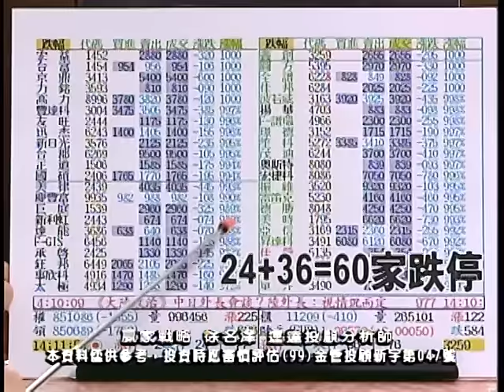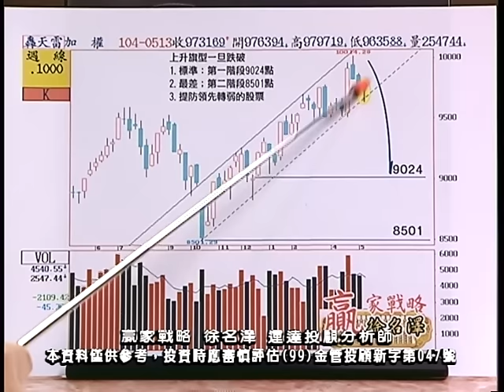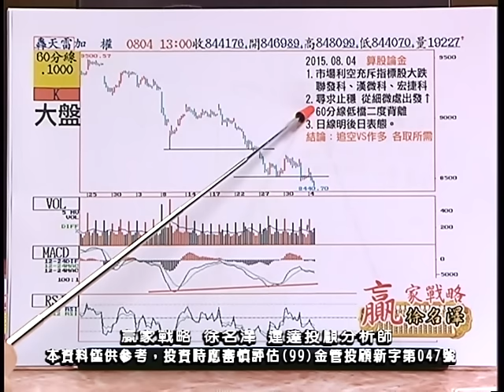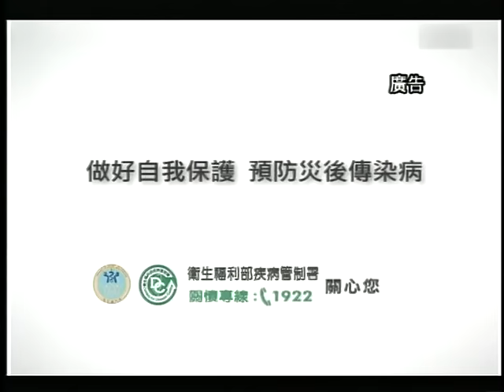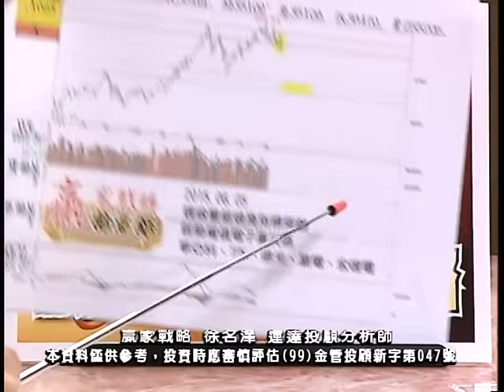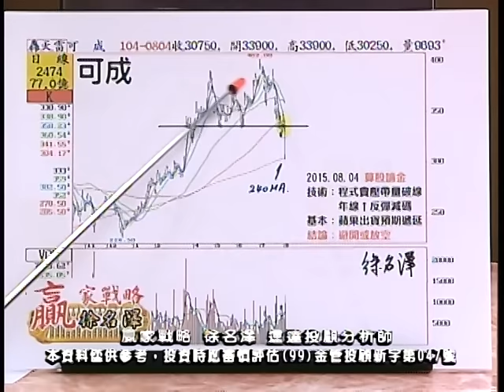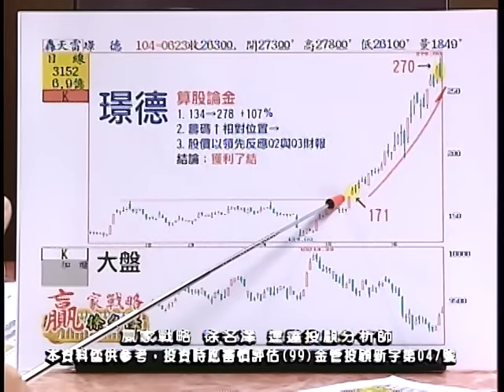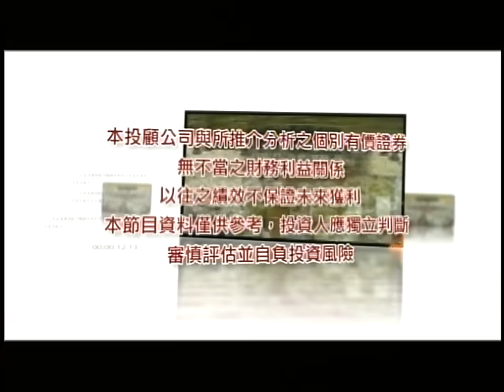20150804 2130 徐名澤 贏家戰略